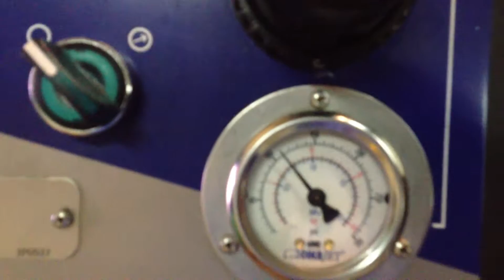Limpeza de Racks ou skids de pintura através do Jateamento com Gelo Seco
Os sistemas de Limpeza Ecológica e Preparação de Superfícies da Cold Jet (LEePS) tem ajudado a indústria automotiva a atingir as rigorosas exigências do setor: 6-Sigma, Kaizen, 5S, TPM (Total Productive Maintenance) e redução significativa de custos. A adoção deste processo pode reduzir os tempos de limpeza em até 75% e reduzir os custos anuais com limpeza em até US$ 50.000,00
O Sistema Cold Jet é um método de limpeza não abrasivo e seco, o qual remove facilmente graxas, óleos, barro, selantes e escória de solda dos equipamentos. É o método mais rápido e eficaz, se comparado com os métodos de limpeza tradicionais, em parte porque não gera qualquer resíduo secundário nem deixa quaisquer resíduos da mídia de limpeza na ferramenta ou equipamento.
Também possibilita uma limpeza no local, sem danos aos componentes e sem necessidade de reconfiguração, ajustes ou
regulagens dos sensores e componentes elétricos e eletrônicos.